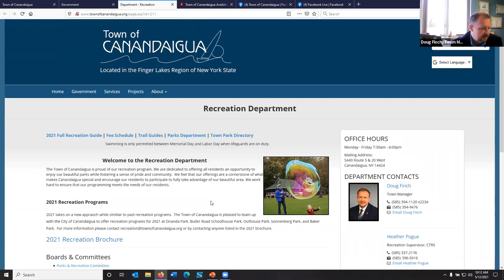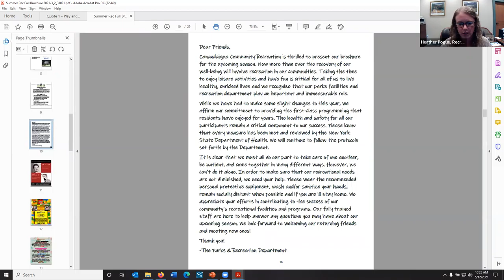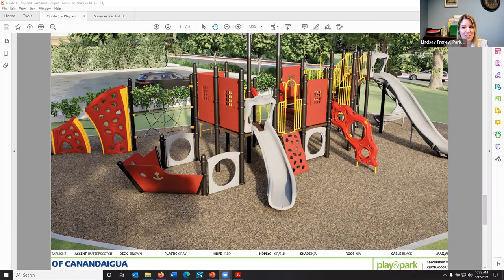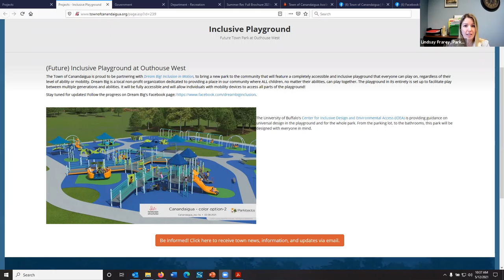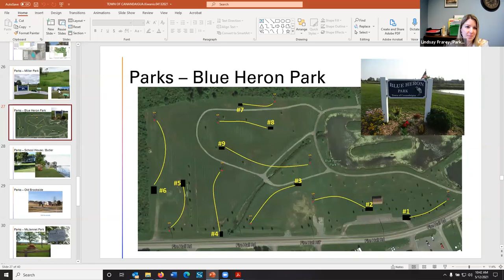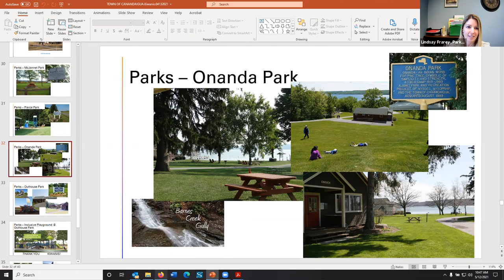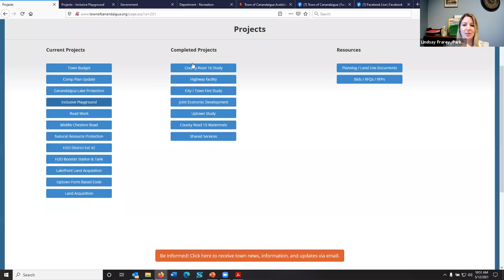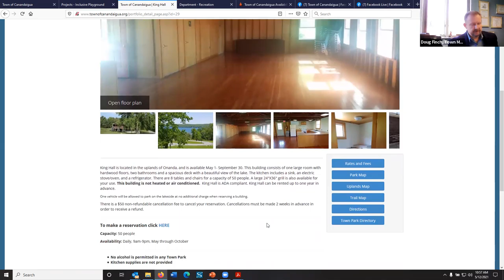May 12, 2021 - Citizens Academy with Town Manager